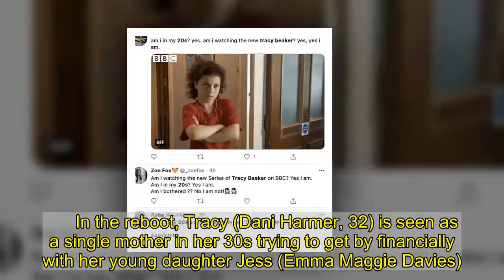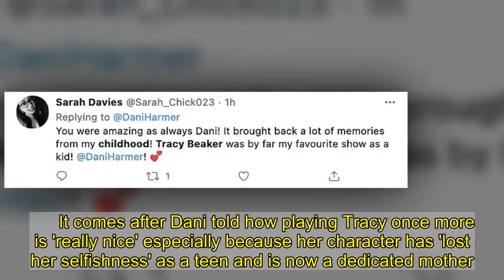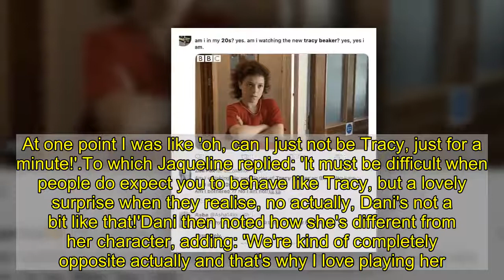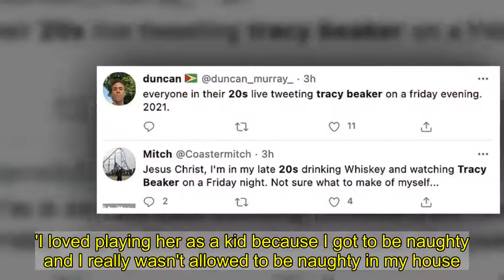Tracy Beaker fans praise reboot for so much 'childhood nostalgia'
It quickly became a favourite TV show of a generation after launching in 2002.And grownup Tracy Beaker fans were left delighted on Friday as they were treated to a trip down memory lane while watching CBBC's reboot My Mum Tracy Beaker.Dozens of viewers took to Twitter after it aired calling the drama 'nostalgia heaven', with some proudly declaring they were in their 20s and watching the childrens' hit.      In the reboot, Tracy (Dani Harmer, 32) is seen as a single mother in her 30s trying to get by financially with her young daughter Jess (Emma Maggie Davies). In a special treat for lovers of the Noughties show, several familiar faces are set to return including Tracy's mum-turned Bridgerton star Ruth Gemmell, 54, and the tearaway's nemesis Justine Littlewood, played by Montanna Thompson, 32.  Sharing a throwback snap of a young Tracy after watching the show on Friday, one fan wrote: 'Am I in my 20s? Yes. Am I watching the new Tracy Beaker? Yes, yes I am'While someone else also shared a GIF, penning: 'Me getting ready to watch Tracy Beaker, 27 years of age and tuning into CBBC for the first time in 13 years.'    And another fan shared their surprise and delight at the reboot, tweeting: 'Everyone in their 20s live tweeting Tracy Beaker on a Friday evening, 2021. 'I'm so glad I'm not the only adult happy about Tracy Beaker's return. I guess you're never too old for Tracy Beaker and a bit go nostalgia,' penned a fourth viewer.While another viewer really went down memory lane, saying: 'The nostalgia from watching Tracy Beaker. 'Ugh I feel like tomorrow I'm gonna get up early, bowl of cheerios, tune into Ministry of Mayhem & wait for my pals to knock on the door to call me out to play.'    And tweeting star of the show Dani Harmer directly, another doting fan penned: 'You were amazing as always Dani! It brought back a lot of memories from my childhood! Tracy Beaker was by far my favourite show as a kid.'    In the reboot based on Jacqueline Wilson's 2018 book, Tracy is a single mother to daughter Jess, as the duo try to 'scrape by financially'.Yet their lives are transformed by Tracy's new rich footballer boyfriend, Sean Godfrey, played by Jordan Duvigneau. Sean, who is recently retired and has always admired Tracy since they were young, wants to whisk the mother and daughter away to his lavish mansion.   But with things starting to go 'pear-shaped', it's up to Tracy's 11-year-old daughter Jess to save the day. The reboot will be shown from the perspective of Jess and coincides with the 30th anniversary of Jacqueline Wilson's original 1991 book The Story Of Tracy Beaker. My Mum Tracy Beaker will also see original show regulars Lisa Coleman, who plays Tracy's foster mum Cam, Montanna Thompson, who plays Tracy's nemesis Justine Littlewood, and Ruth Gemmell, who plays Tracy's estranged mother Carly Beaker.      It comes after Dani told how playing Tracy once more is 'really nice' especially because her character has 'lost her selfishness' as a teen and